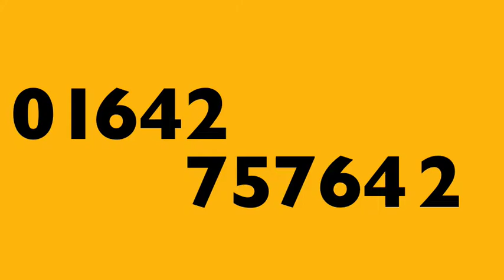Goffy Media/MFC presents Bryan Robson OBE